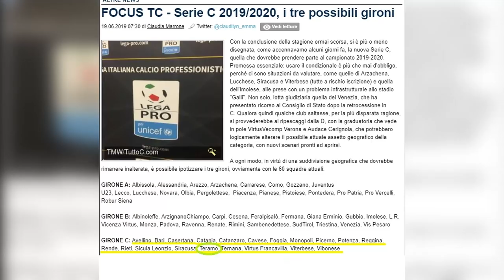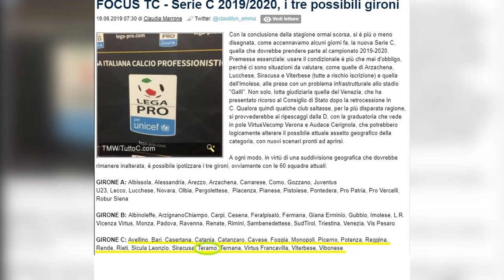Lega Pro, rischio Girone C per il Teramo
Conclusi i campionati, si pensa alla prossima stagione di Lega Pro e il Teramo, stando ad alcune indiscrezioni di qualche portale specializzato, rischia di finire nel girone meridionale che il Trapani ha appena lasciato per giocare in Serie B